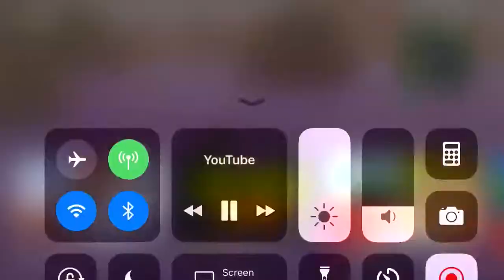Noscope in lean lake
Ya yeet.. I was on Riley’s account and I hit the nastiest noscope ever. get on my level go check out Riley’s channel @ Riley Mcgarry, and also subscribe if you’re new. I also forgot to mention, go check out Riley’s wassup stream. That stream was the one I hit this noscope. Hope you enjoyed!!!:)